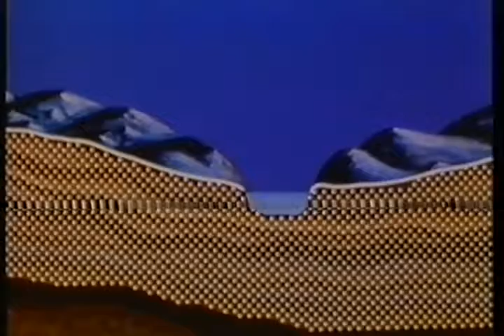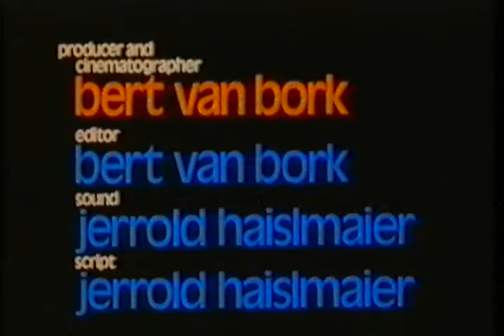SCIENZE DELLA TERRA il ciclo dell'acqua